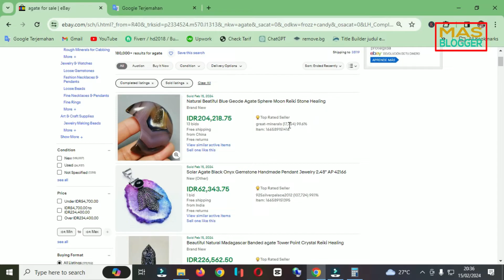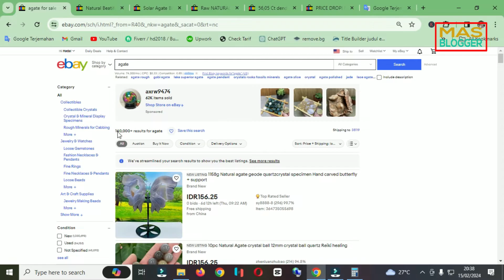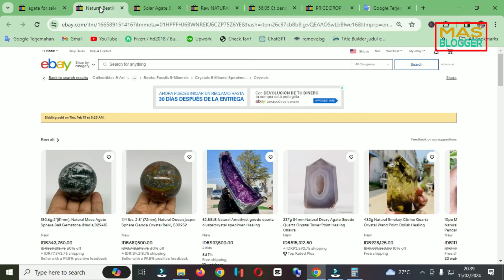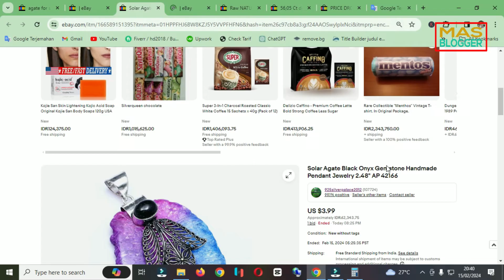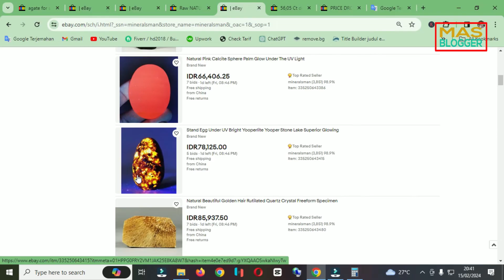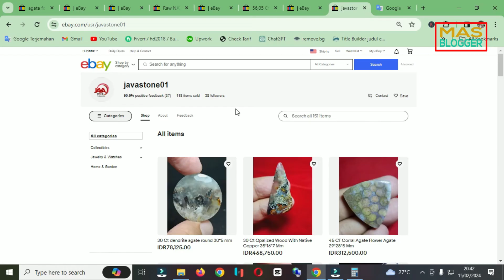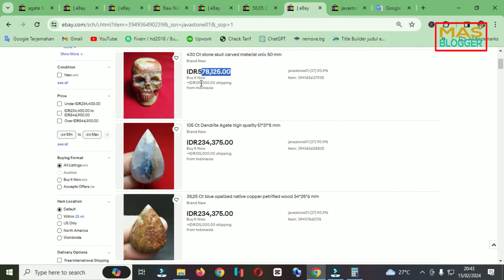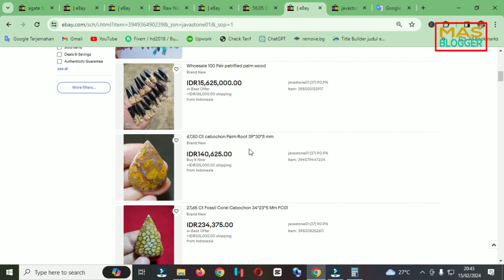KEAJAIBAN BATU AKIK 2024, JUALAN PALING HOT DI EBAY UNTUK PEMULA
Video mas blogger kali ini yaitu tentang barang yang laris manis dijual di ebay berupa batu akik paling dicari di 2024 wajib coba di ebay. Batu akik terpanas unik dan langka tahun ini! lihat penawaran menarik di ebay dapatkan harga terbaik di ebay. Sekarang tanpa mengenal musim, tren belanja baru batu akik favorit pembeli di ebay tahun 2024. Jualan batu akik telah menjadi pilihan jaminan kualitas di pasar online ebay. Kita juga bisa mengecek batu akik terpanas tahun ini! lihat penawaran menarik di ebay. Semoga dengan adanya video ini, menjadi ide buat teman-teman yang binggung ingin jualan apa di ebay.